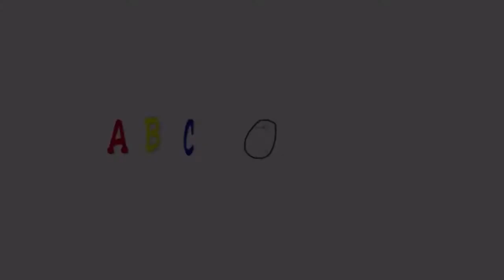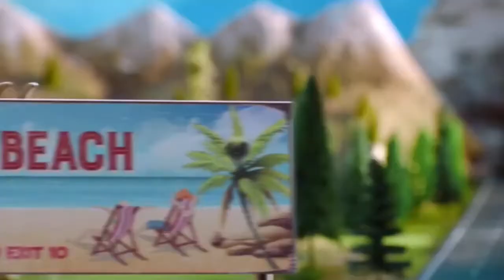06.16.2022 + Disney XD